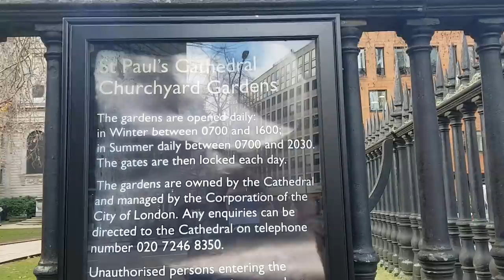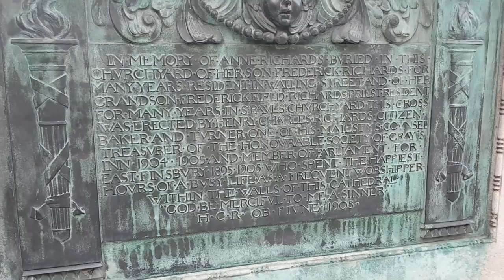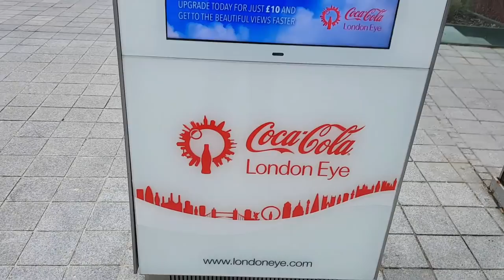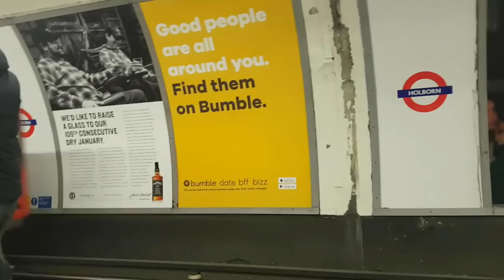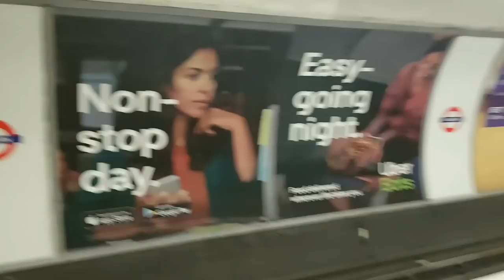ABDL Exploring London! Cold day out in Privatina Snowsuit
Farrrrr too happy with this little haul! I cannot  recommend them enough, go check them out.
Their facebooks are
-Adult Baby Bekleidung für Girls und Boys aus Stoff

Links to each item below
Puffy Jacket: